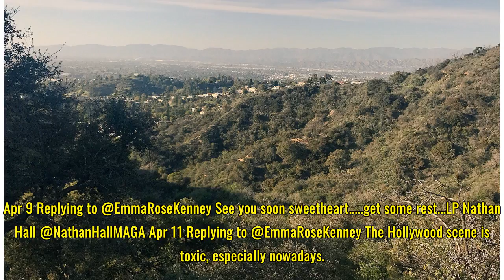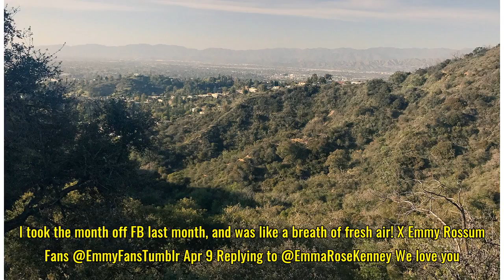Emma Kenney on Twitter